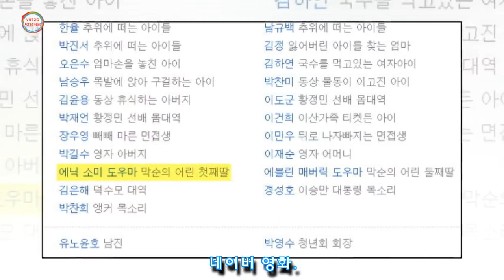알고 보니 '천만 배우' 출신이었던 전소미의 반전 과거